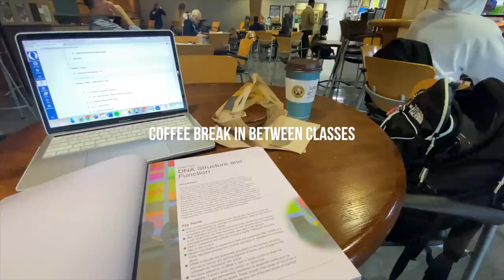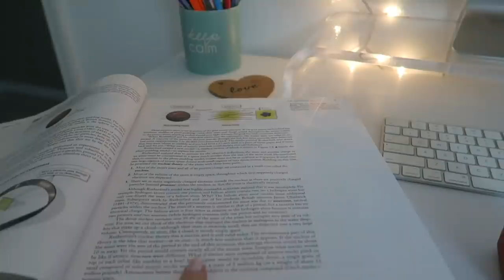VLOG: chemistry hw, unboxing stuff, studying, new desk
Thanks for your support on YT! I appreciate you so much and hope that your semester is going well!!! XO (Everything from this video is linked below.)

Casetify Marble Case
Quay Sunglasses
Volcano Candle
Smart Sweets Gummies
American Eagle Mom Jeans
Black Leather Jacket
My iPad
Keyboard Case
My New Desk

// FAQS //
camera I use: canon g7x
editing software: final cut pro x
major: health science, pre-PA track